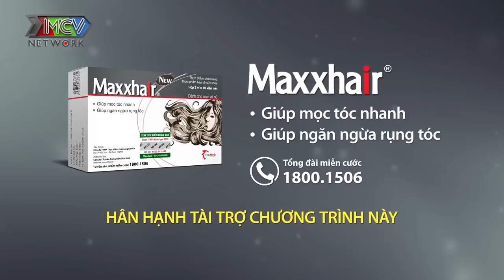Cặp đôi ĐỊNH MỆNH khoe giọng hát hẹn hò cực đáng yêu khiến ông mai bà mối hạnh phúc |BMHH